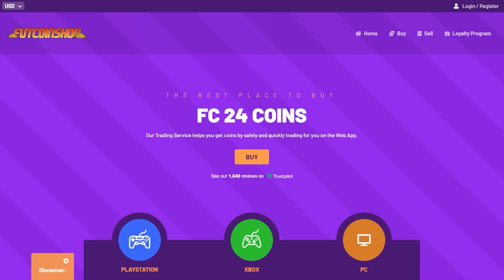92 Eusebio is Absolutely Broken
Eusebio Super Showcase Extravaganza

Save 5% of FC 24 Coins, buying with code “Joe”

Today, I used Centurions Eusebio. This wasn't my first time using him. I have used him in draft so I had time to practice with him before this video, which makes me feel like I was cheating a little bit. Speaking of cheating, this card is a cheat code. Do the SBC. I hope you all enjoy :)